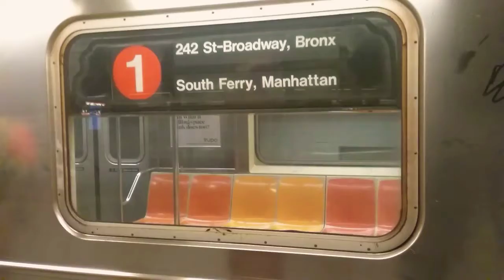R62 (3) & R62A (1) @ 96th-broadway